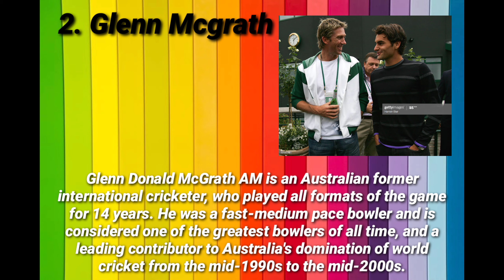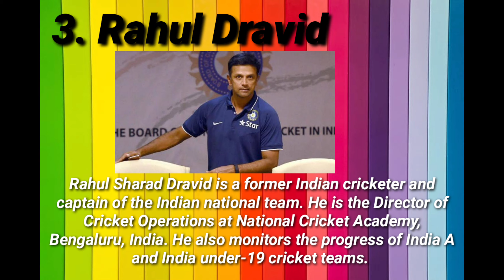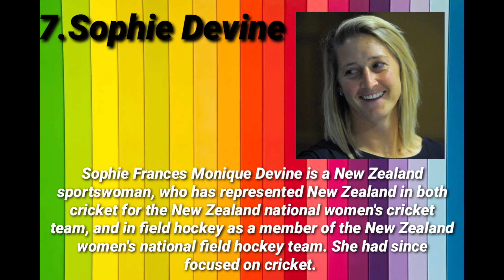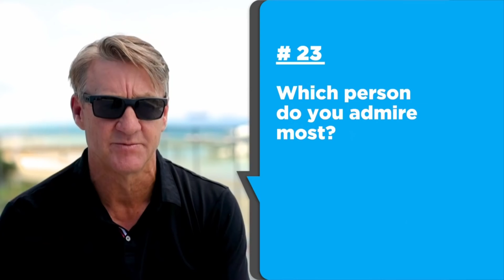Roger Federer: most loved sports person among cricketers, ft. sachin Tendulkar,ellyse perry etc.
Roger Federer: born 8 August 1981) is a Swiss professional tennis player who is ranked world No. 4 in men's singles tennis by the Association of Tennis Professionals (ATP).[3] He has won 20 Grand Slam singles titles—the most in history for a male player—and has held the world No. 1 spot in the ATP rankings for a record total of 310 weeks (including a record 237 consecutive weeks) and was the year-end No. 1 five times, including four consecutive. Federer, who turned professional in 1998, was continuously ranked in the top 10 from October 2002 to November 2016.

video credits:ESPNcricinfo
                       Wimbledon
                        hindustan times
                        NDTV